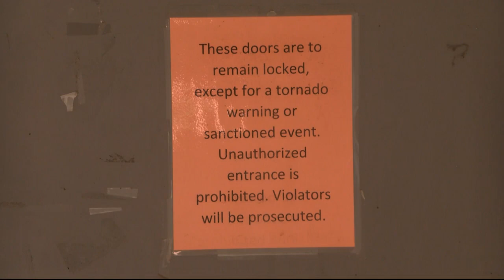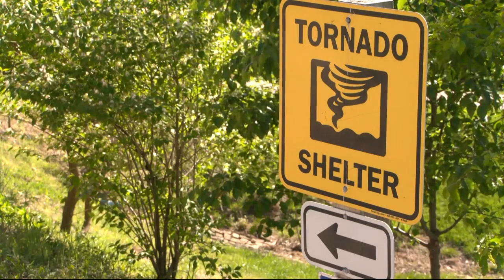Ozark residents concerned after storm shelter didn’t open